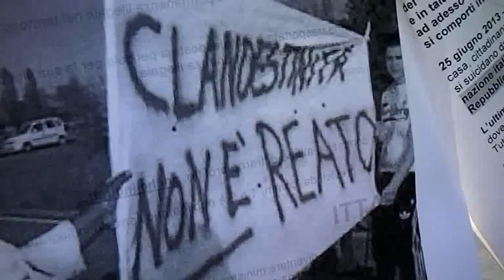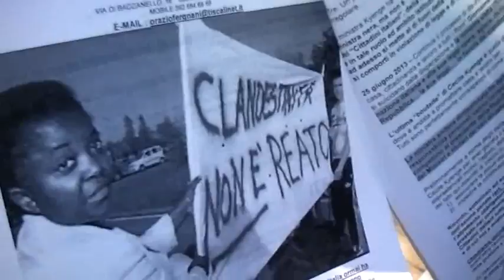QUERELA/DENUNCIA CONTRO CECILE KYENGE DEL 20 LUGLIO 2013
QUERELA/DENUNCIA CONTRO CECILE KYENGE DEL 20 LUGLIO 2013 PER I REATI DI :

1) Favoreggiamento dell'immigrazione clandestina
2) Concorso formale in reato continuato (art.81 c.p.);
3) Pene per coloro che concorrono nel reato (art.110 c.p.);
4) Circostanze aggravanti (art.112 c.p.);
5) Propaganda ed apologia sovversiva o antinazionale (art.272 c.p.);
6) Vilipendio della Repubblica delle Istituzioni costituzionali, etc., (art.290 c.p.);
7) Vilipendio della Nazione italiana (art.291 c.p.);
8) Istigazione a commettere alcuno dei delitti ... (art.302 c.p.);
9) Pubblica istigazione e apologia (art.303 c.p.);
10) Abuso d'uffico (art.323 c.p.);
11) Omissione di atti d'ufficio (art.328 c.p.);
12) Istigazione a delinquere (art.414 c.p.);
13) Istigazione a disobbedire alle leggi (art.415 c.p.);
14) Falsità materiale commessa dal pubblico ufficiale in atti pubblici (art.476 c.p.);
15) Falsità ideologica commessa dal pubblico ufficiale in atti pubblici (art.479 c.p.);
16) Tratta e commercio di schiavi (art.601 c.p.);
17) Ed eventuali altre fattispecie di reato che venissero rilevate nel corso delle indagini.-